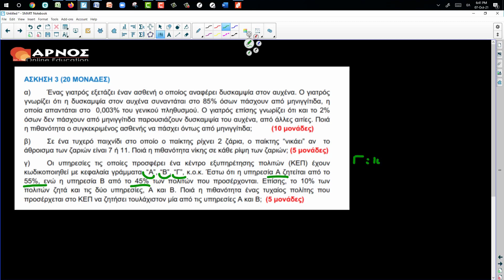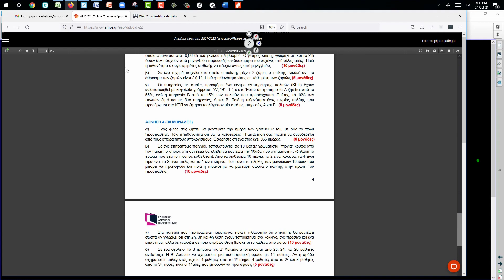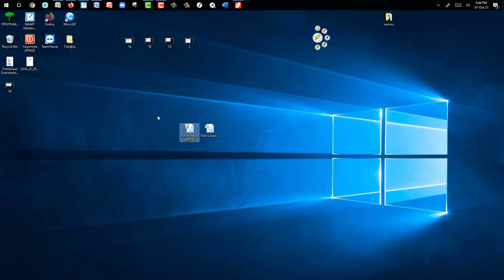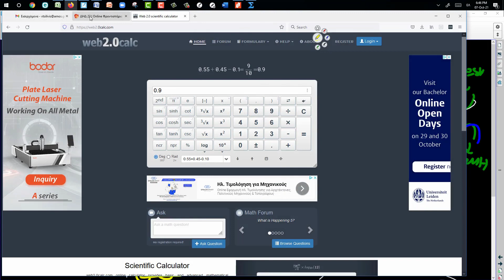ΕΑΠ ΔΗΔ 22 1η ΕΔ 2021-22 χειμερινό Άσκηση 3γ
ΔΗΔ22 Μαθηματικά ΕΑΠ
1η Εκπαιδευτική Δραστηριότητα 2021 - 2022
Οπτικοποιούμε τις έννοιες μαθηματικές και οικονομικές των Επιχειρησιακών Μαθηματικών... διαβάζοντας τες με άλλα μάτια στο Arnos.gr!!

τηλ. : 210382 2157